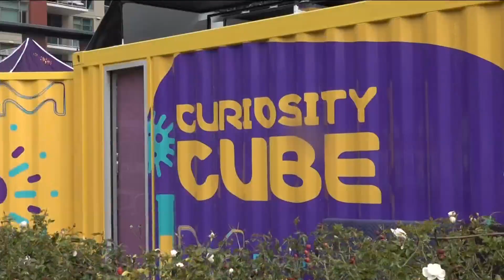Expo Day event at Petco Park inspires students to follow STEAM career paths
Expo Day is back at Petco Park for the first time since 2020, including reptiles, science experiments, robots, and more!

"Rockets, robots, reptiles, slime, making DNA, performances by mathematicians; we have everything and it's an amazing day," said Sara Pagano with the Generations Team, the non-profit that puts on the Expo.